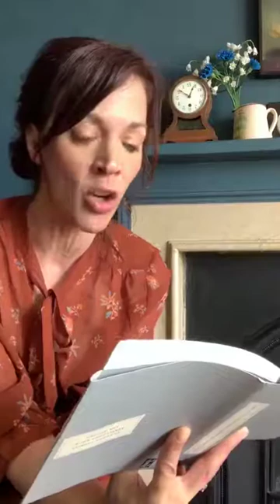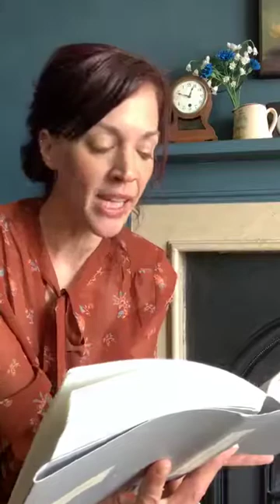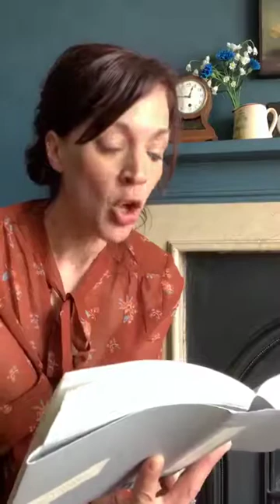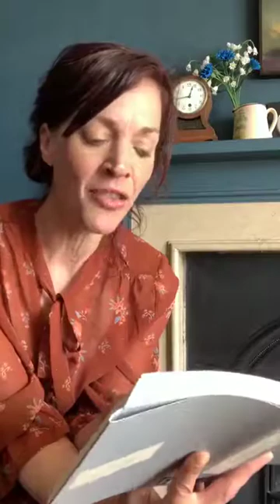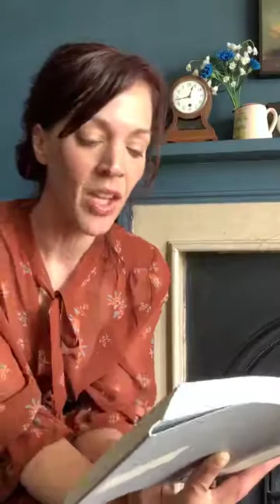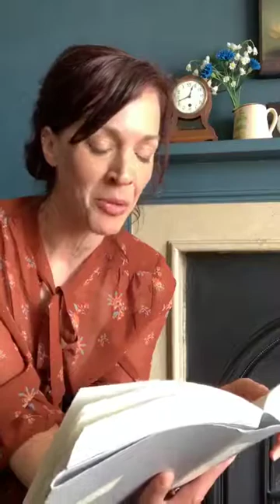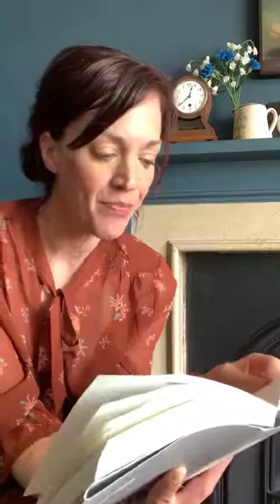"Year of Decision" by Mollie Panter-Downes (1944).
Francesca Beauman from "Fran's Book Shop" reads aloud the short story "Year of Decision" by Mollie Panter-Downes, originally written for the New Yorker in 1944. (Filmed during lockdown in April 2020 as part of the series "Elevenses with Fran" on Instagram Live.)